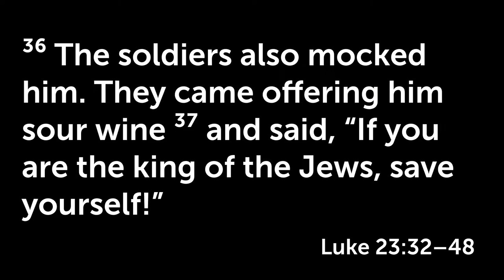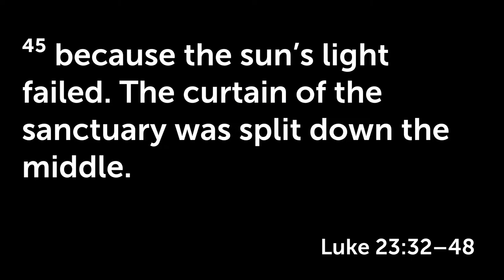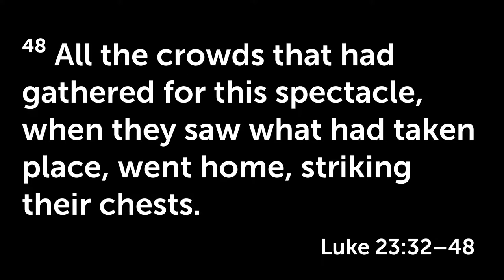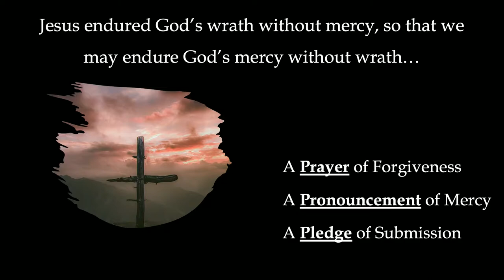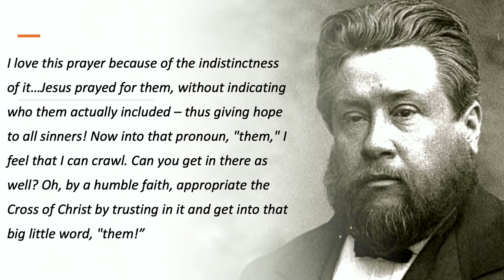The Mockers, the Messiah, and the Message of Easter | Luke 23:32-48 | 2 April 2021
The Mockers, the Messiah, and the Message of Easter | Luke 23:32-48 | 2 April 2021 | Good Friday 2021